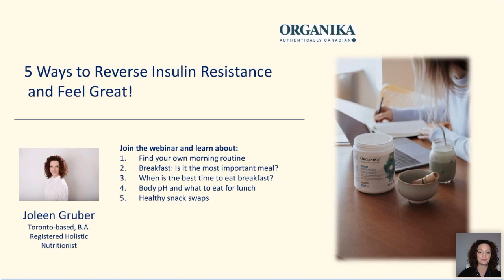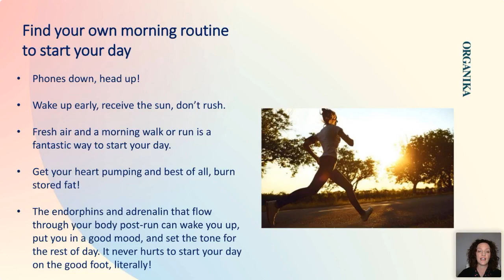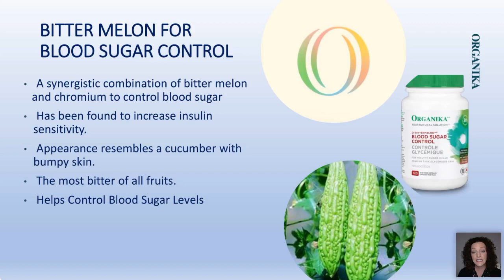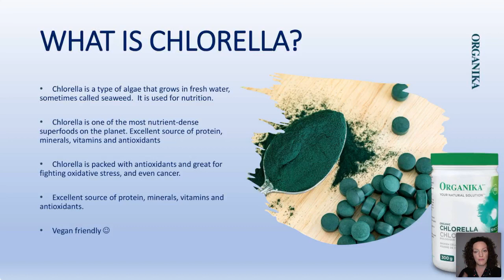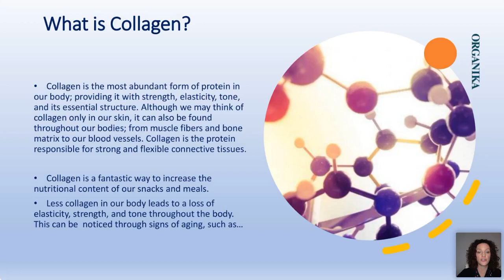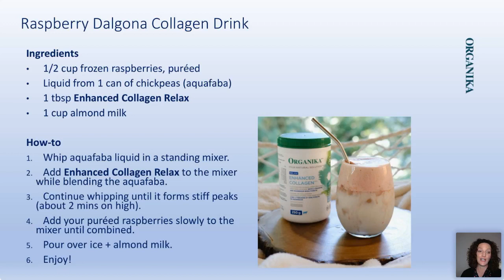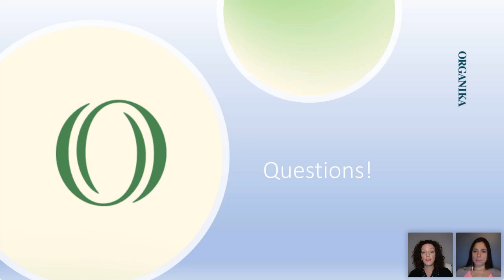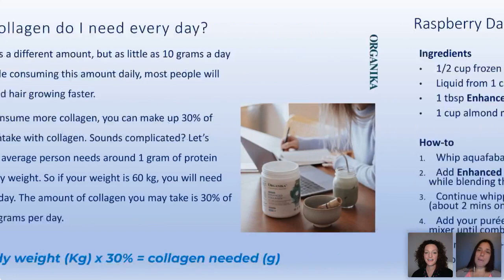Reversing Insulin Resistance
How diet and lifestyle changes can help your body better use insulin and keep Type 2 diabetes at bay.

Joleen Gruber has been a nutrition educator for 20 years, helping people navigate health concerns with the power of nourishing foods and supplements. A graduate of Iowa State University, Joleen is also a mother of two and a former professional soccer player.

Want to stay in the know? Sign up for our e-newsletter. We pack them full of yummy recipes, health tips, product info, special event invites, coupons, and contests.